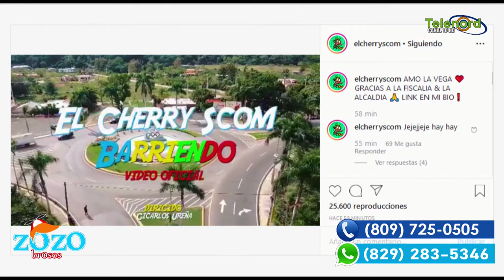La Vega se beneficia del dembow de Cherry